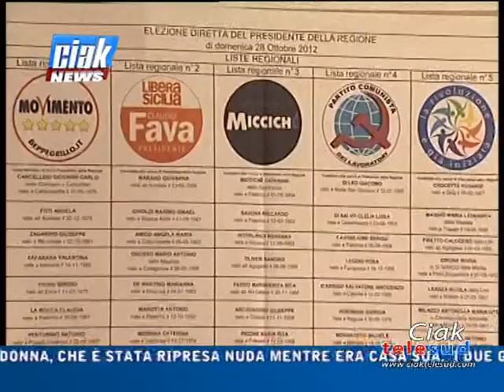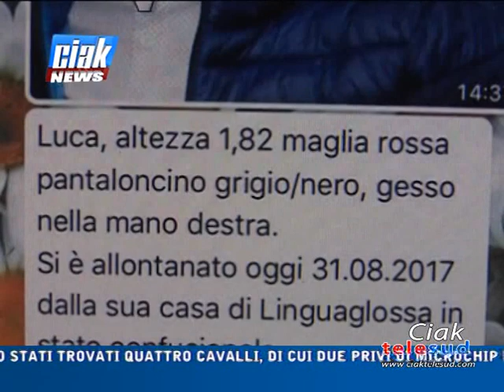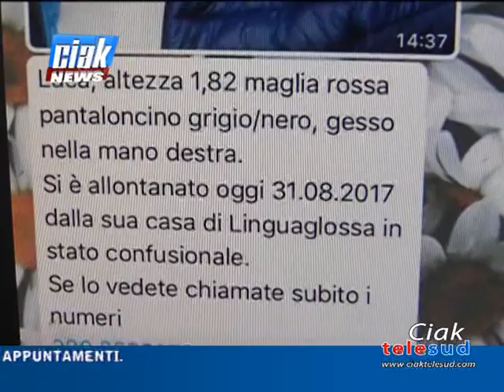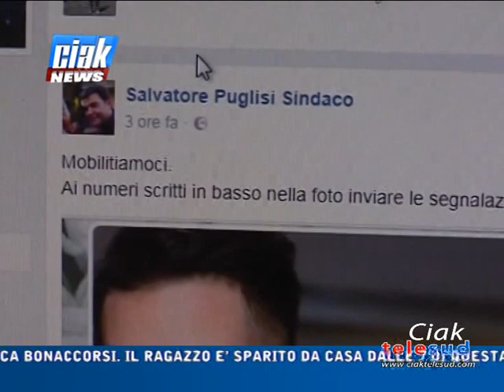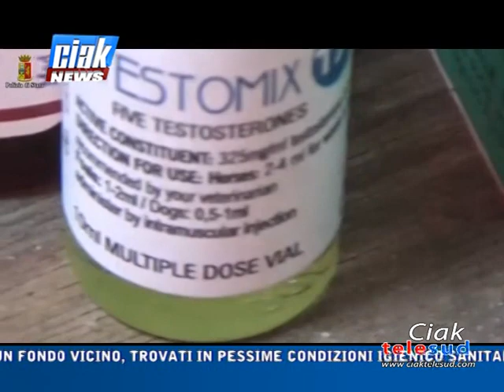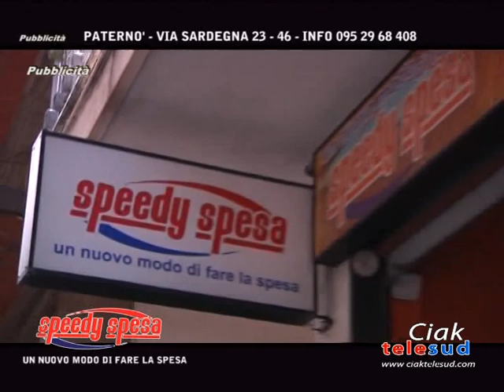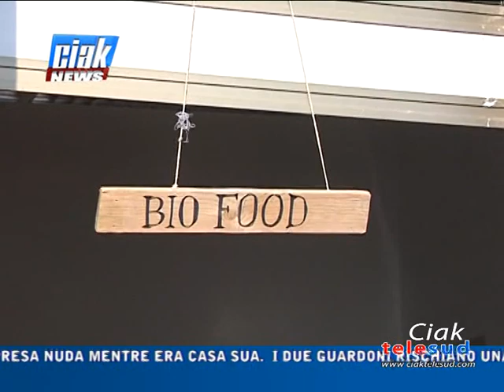Ciak News 31-08-17